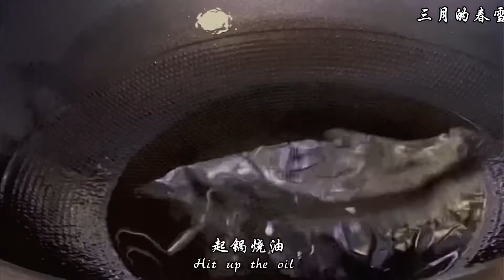鲜美好吃的芦笋炒鸡肉 / Tasy asparagus stir fried with chicken